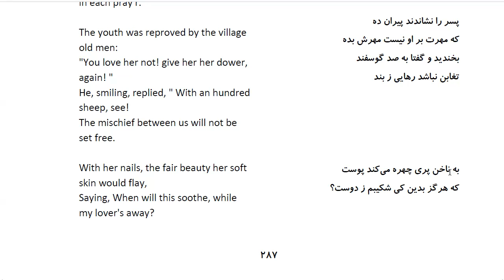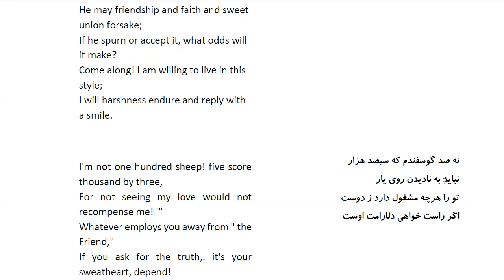Bustan: In Farsi with English Translation-Part 103: حکایت در معنی عزت محبوب در نظر محب